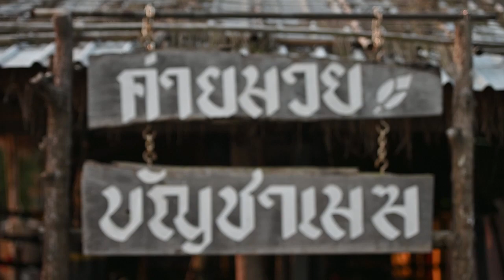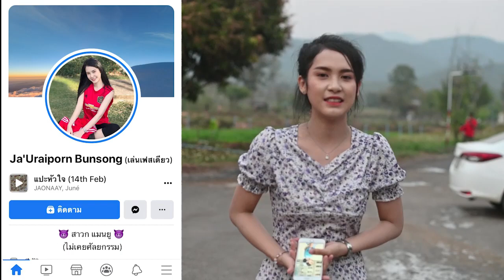เบื้องหลังสนุกๆ MV เจ็บแท้เด้ - บัวขาว บัญชาเมฆ EP.2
มาดูเบื้องหลังสนุกๆ ขำๆ เพลงเจ็บแท้เด้ ในตอนแรก ของพี่บัวกัน ว่ากว่าจะมาเป็น MV ซึ้งๆ ที่ทุกคนได้ดูทีมงานและพี่บัวต้องแอคติ้งหนักกันขนาดไหน ไปดูกันเลย!